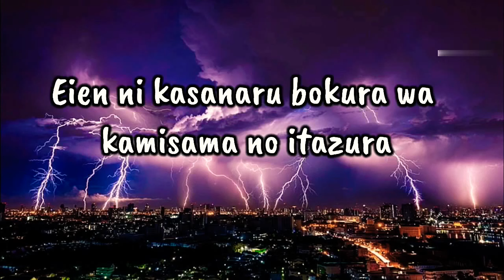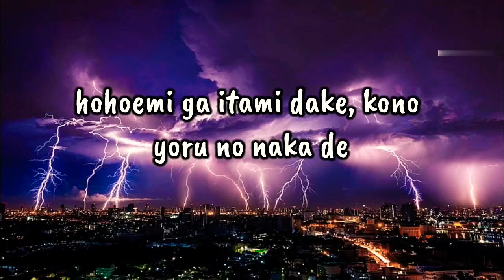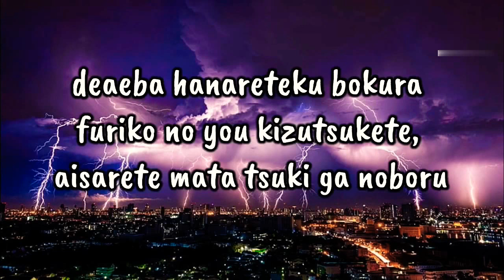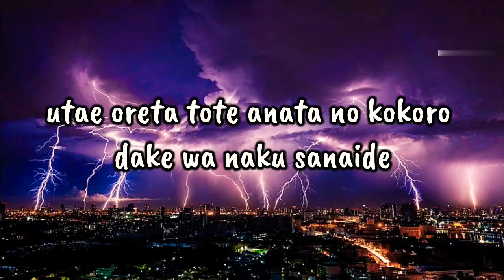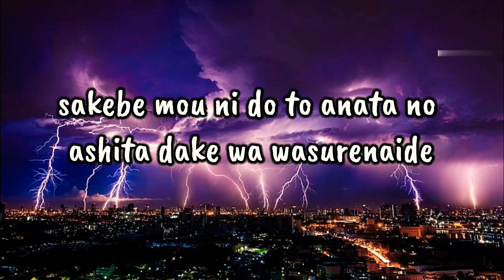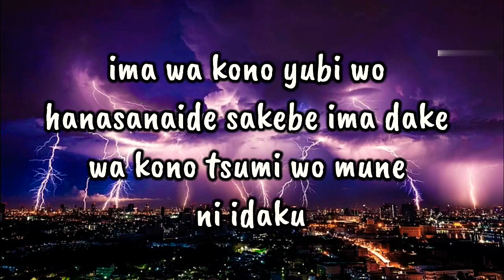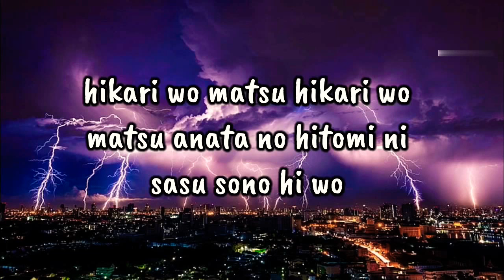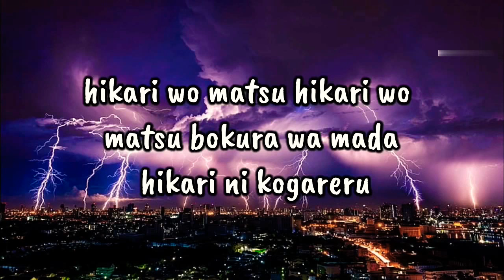Hikari Are - Nanatsu No Taizai [Lyrics Video] Akihito Okano